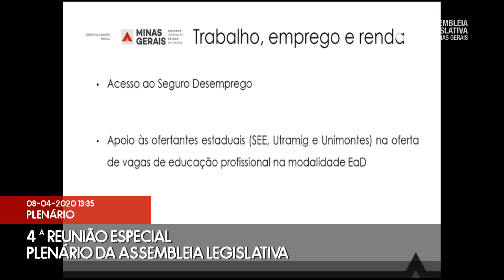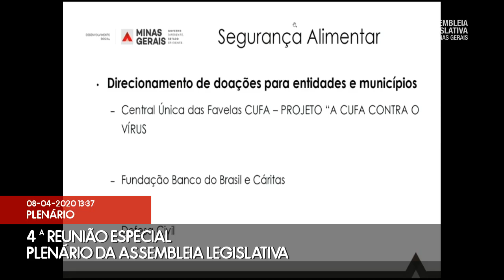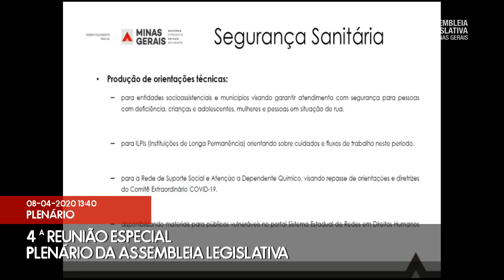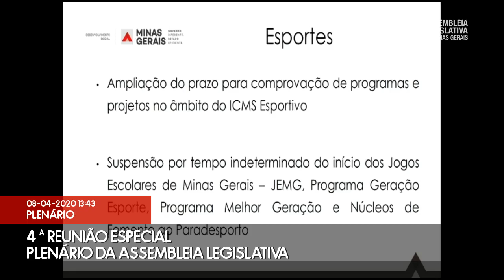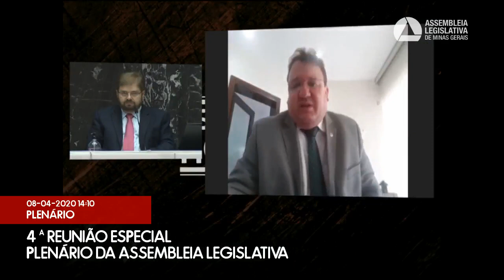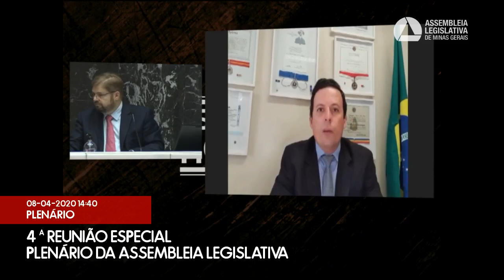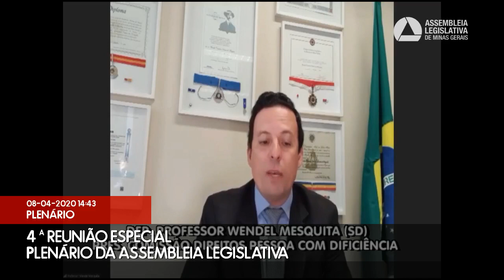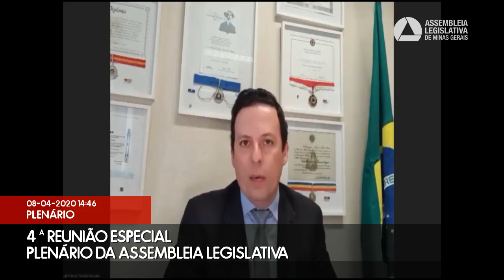08/04/2020 13:00 - 4ª Reunião Especial